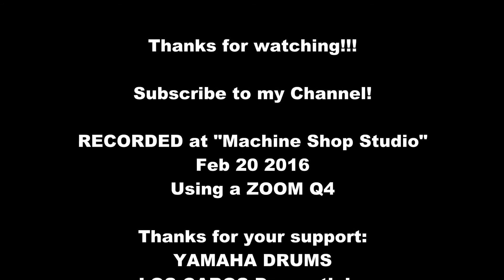"ROLLING IN THE DEEP" - Adele (Drum cover)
This is a cover of Adele's ROLLING IN THE DEEP.    killer song, having some fun with it.  I'll do some metal soon!!!

NOT ADELE singing it.  Got this from a ADELE impressionist on YOUTUBE covering this song.
Recorded at my studio Feb 20th 2016.

Go out and LOVE YOUR INSTRUMENT!!!

If this song is up...  then they havent BLOCKED me for the upteenth time!!!